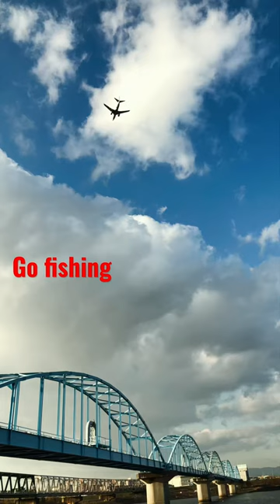Câu cá đối cửa biển ボラ釣り